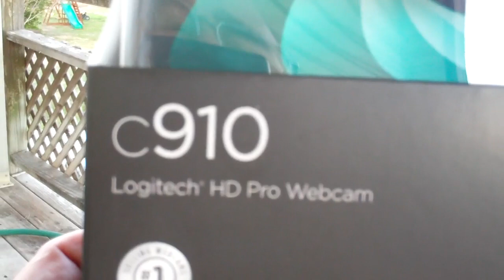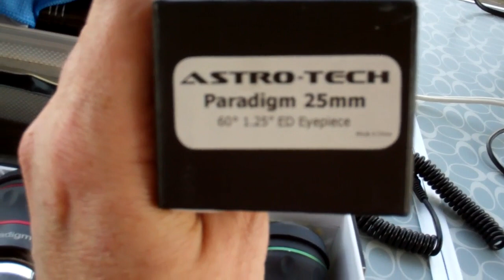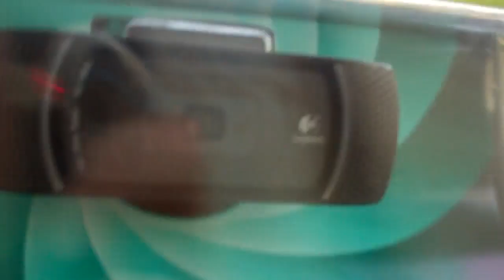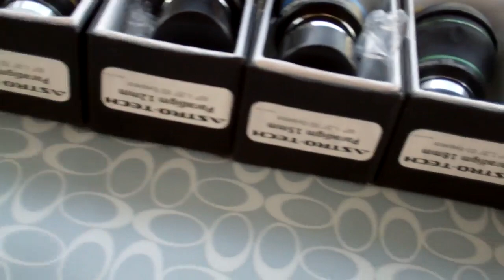047 Moon Musings - Experimental Camera using a 10 mega pixel web cam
I show how I have implemented a Logitech c910 10 mega pixel web camera for use on a telescope.  I go into the lenses I use with this camera made by Astro-Tech and how they mount in a especially made camera mount.  I also show how to remove the weighted mount from the camera for telescope use.